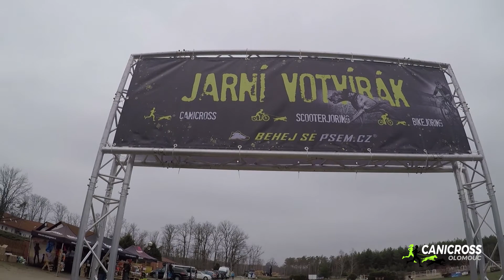Jarní votvírák 2019